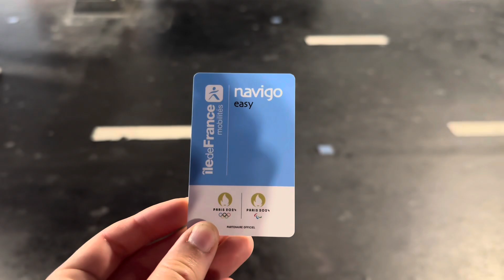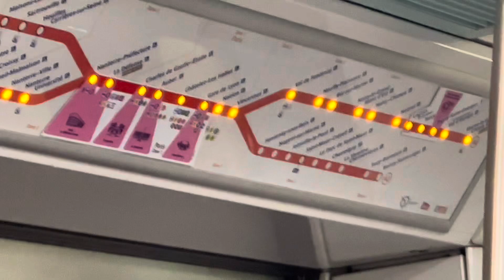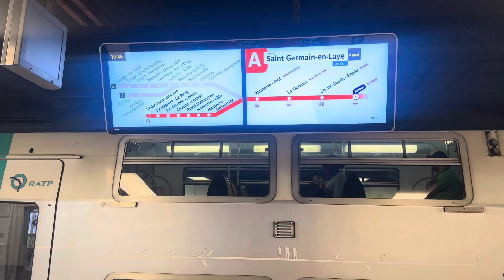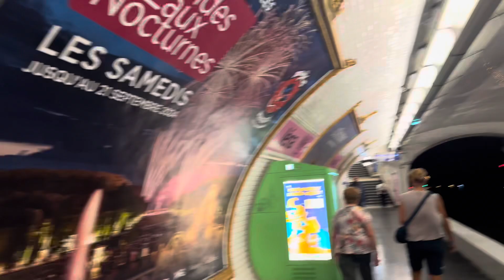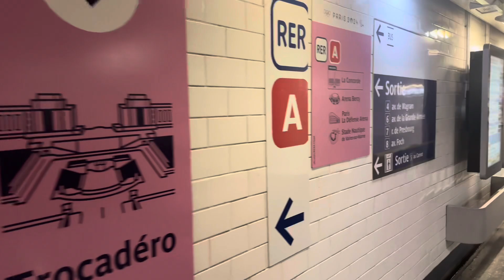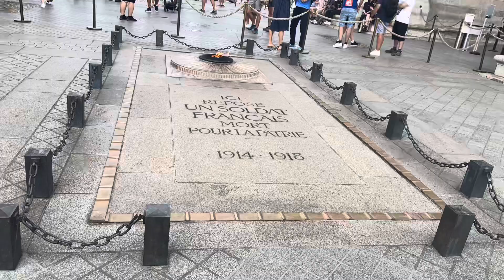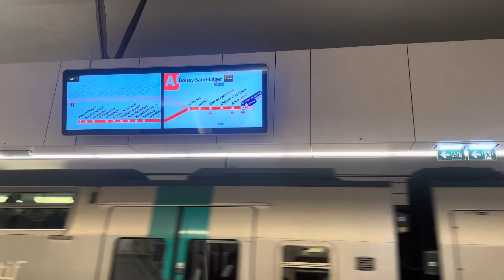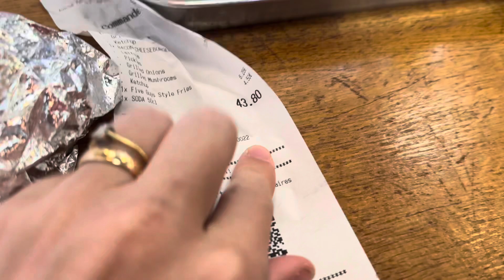Disneyland Paris - Exploring Paris, how to use the trains & completing Walt Disney studios park.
In todays video we venture out into the gorgeous city of Paris to soak up some of the atmosphere and see how the Olympics are being celebrated.

We headed for the train station and bought our 24 hour travel pass which allowed us to use all public transport in Paris. We then jumped onto the train which took just short of an hour but was really simple.

Our first plan was the see the Eifel tower which was amazing and we managed to walk right next to it. We then headed for the Arc de Triomphe. This was amazing to see although very difficult to get across to. We also headed into a huge line for the Olympics store where we were caught out by not having a visa card.

We then headed down the Champs Elysees to the laudree store for some amazing Macarons.

We then started to head back to  @DisneylandParis  Disneyland Paris as we were tired.

Once back at the Newport bay club hotel we had a rest before heading out to  @fiveguys_uk  for some food and then heading into the Walt Disney studios park.

In the park we visited the  @marvel  area and got to meet Ms Marvel along with riding the  @spiderman  ride.

We also did the  @Disney  Stitch show which was hilarious.

We did the Toy story rides before heading onto the  @pixarcars   @pixar  Cars backlot tour.

It was then time to head back to the hotel and start to pack.

Disneyland Paris is an entertainment resort in Chessy, France, 32 km (20 mi) east of Paris. It encompasses two theme parks, resort hotels, Disney Nature Resorts, a shopping, dining and entertainment complex, and a golf course. Disneyland Park is the original theme park of the complex, opening in 1992. A second theme park, Walt Disney Studios Park, opened in 2002. Disneyland Paris celebrated its 30th anniversary in 2022; by then 320 million people had visited, making it the most visited theme park in Europe

00:00 Introduction
01:14 Buying train tickets and train into Paris
04:59 Eifel tower
07:53 Arc de Triomphe
10:22 Olympic store faul
11:36 Laudree
13:42 Five guys
16:13 Walt Disney studios Disneyland Paris
16:47 Marvel Land
18:59 Backlot tour
20:04 Outro